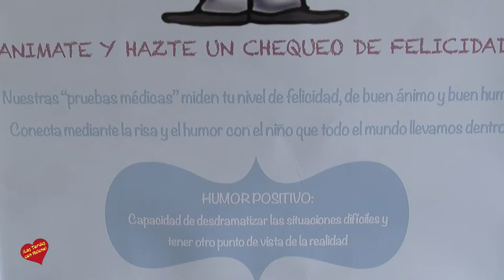Dia de la felicidad en Vithas Xanit International Hospital